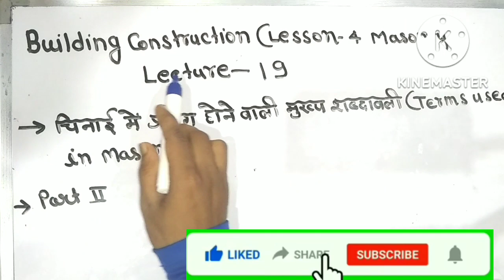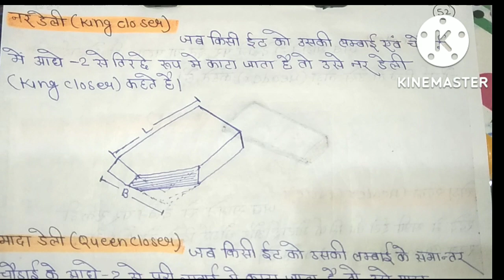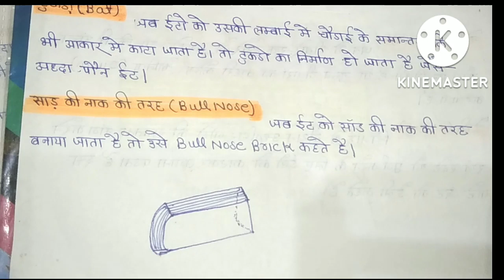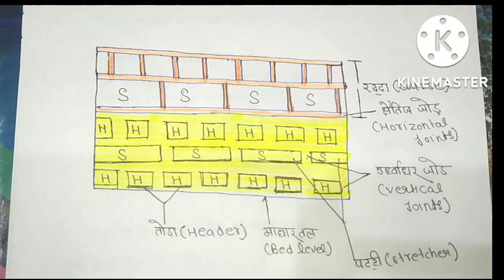(Lecture 19)terms used in masonry